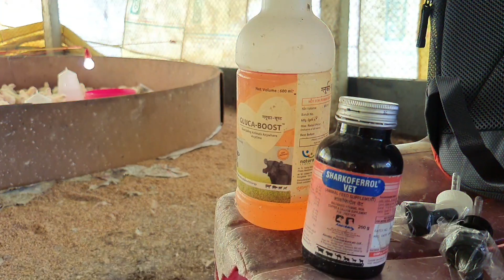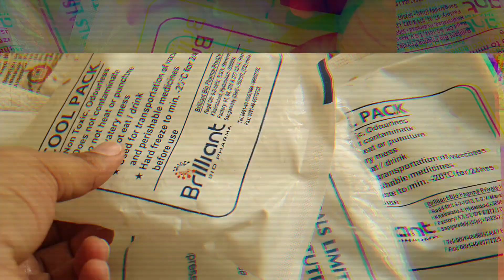కోళ్లలో కొక్కెర (ఎఫ్) స్ట్రైన్ ఎలా వేయాలి?|| RD-F Procedure in Poultry|| కంటిలో చుక్కలు ఎలా వేయాలి?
RD-F Vaccination Procedure

RD లేదా కొక్కెర. పరిచయం అక్కర్లేని వ్యాధి. పూర్వపు రోజుల్లో ఊళ్లకు ఊళ్ళు, అన్నీ కోళ్ళు ఊడ్చుపెట్టుకుని పోయేవి. మరిప్పుడు అలా జరగట్లేదు ఎందుకని!?

2. F స్ట్రైన్ అంటే ఏమిటి?
3. Lasota మరియు F/ లేదా K స్ట్రెయిన్ అన్నీ ఒకటేనా? తేడాలేంటి?
4. వాక్సిన్ ఎలా కలుపుకోవాలి?
5. కొక్కెర రాకుండా మార్కెట్ లో ఏయే టీకాలున్నాయి?  ఏ స్ట్రైన్  ఎప్పుడు ఇవ్వాలి?
6. వస్తే అంతే.. ట్రీట్మెంట్ లేదు..
7. కొక్కెర లక్షణాలు ఏంటి? వస్తే అంతేనా?

1. F1 వాక్సిన్ అంటే ఏమిటి?

కోళ్లలో మనం వేసే మొదటి టీకా ఇది.
లైయోఫైలైజ్డ్ రూపం అంటే గడ్డ కట్టినట్టు ఉంటుంది.

ఈ టీకా రాణిఖెట్/ కొక్కెర/ న్యూ క్యాజీల్ వ్యాధి నుండి రక్షణను అందిస్తుంది.

వ్యాక్సినేషన్ షెడ్యూల్:

ఏ వయసులో ఇవ్వాలి?
టీకా 4-7 రోజుల వయస్సులో ఆరోగ్యకరమైన కోడిపిల్లలలో (నటుకోళ్లు, బ్రాయిలర్ మరియు లేయర్లు) సూచించబడుతుంది.
మరలా 6-8 వారాల వయస్సులో ఆ తరువాత
16-18 వారాలలో పునరావృతమయ్యేలా వేసుకోవాలి.

2. అసలు ఎందుకు టీకాలు వేసుకోవాలి?

అన్ని సందర్భాల్లో కోళ్ళ టీకాలు వేయడం గట్టిగా సిఫార్సు చేయబడింది; టీకా అనేది వ్యాధి నియంత్రణకు కీలకం మరియు వ్యాధిని నియంత్రించడంలో అన్నిటికన్నా చవకైనది.

3. కాస్ట్ ఎంత ఉంటుంది?

4. ఎలా ఇవ్వాలి

అడ్మినిస్ట్రేషన్: ఐస్ కూల్డ్ వ్యాక్సిన్ డైలుయెంట్లను ఉపయోగించి 4 మి.లీలో 100 మోతాదులను, 8 మి.లీలో 200 మోతాదులను, 20 మి.లీలో 500 మోతాదులను, 40 మి.లీలో 1000 మోతాదులను, 80 మి.లీలో 2000 మోతాదులను పునర్నిమించుకోవచ్చు.

ఎ) పునర్నిర్మించిన వ్యాక్సిన్ యొక్క ఒక చుక్కను కోడిపిల్లకు మౌఖికంగా ఇవ్వండి. (బి) త్రాగునీటి పద్ధతుల ద్వారా- పునర్నిర్మించిన వ్యాక్సిన్ చల్లని తాగునీటిలో కలుపుతారు. 1 నుండి 2 గంటల్లో కోడిపిల్లలు త్రాగడానికి కావలసినంత నీరు వాడండి.

లభ్యత:
100 దోసులు, 200, 500, 1000 డోస్ లలో లభిస్తుంది

టీకా సమయంలో ఎల్లప్పుడూ పునర్నిర్మించిన వ్యాక్సిన్‌ను మంచు మీద ఉంచి 2 గంటల్లో వాడండి

పునర్నిర్మాణం

టీకా యొక్క ఒక ఫ్రీజ్ ఎండిన సీసా 100 మోతాదులను కలిగి ఉంటుంది. వ్యాక్సిన్ శుభ్రమైన జాగ్రత్తలను గమనిస్తూ 10 మి.లీ చల్లటి పలుచన (స్టెరిల్ నార్మల్ సెలైన్ లేదా స్టెరైల్ ఫాస్ఫేట్ బఫర్డ్ సెలైన్) లో పునర్నిర్మించాలి. పునర్నిర్మించిన వ్యాక్సిన్‌ను మంచు మీద ఉంచాలి మరియు ప్రత్యక్ష సూర్యకాంతికి గురికాకూడదు. పునర్నిర్మాణం తర్వాత 2 గంటల్లో దీనిని వాడాలి

పరిపాలన & మోతాదు పునర్నిర్మించిన వ్యాక్సిన్ ఆక్యులోనాసల్ ప్రతి ఒక్క డ్రాప్

రోగనిరోధక శక్తి రోగనిరోధక శక్తి 8-10 వారాల వరకు ఉంటుంది, కాబట్టి కోడిపిల్లలకు ప్రాధమిక టీకాలు వేసిన 6-8 వారాల్లోపు రాణిఖెట్ వ్యాధి ‘K’strain టీకాతో తిరిగి టీకాలు వేయాలి

ఎప్పుడు ఇవ్వకూడదు?

సరికాని బ్రూడర్ నిర్వహణ, దీర్ఘకాలిక శ్వాసకోశ వ్యాధి పరిస్థితుల ఉనికి మరియు తక్కువ ఆహారం ఇవ్వడం.

నిల్వ
2 సి వద్ద 3 నెలలు

ప్రత్యక్ష వ్యాక్సిన్లలో ఉపయోగించే న్యూకాజిల్ వ్యాధి వైరస్ యొక్క ఎనిమిది జాతులు

F, B1, Lasota, Muktheswar, Komorov etc.